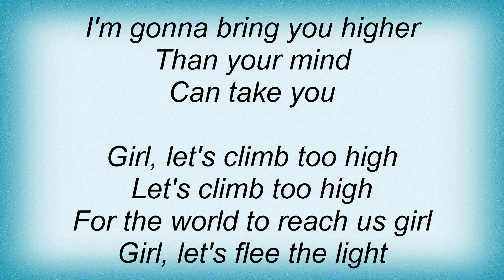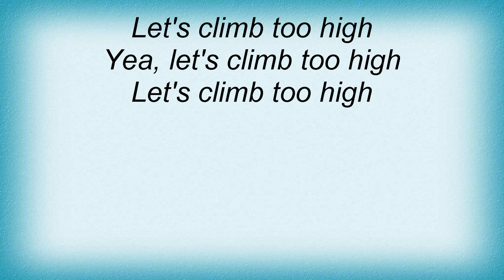Danzig - Girl Lyrics